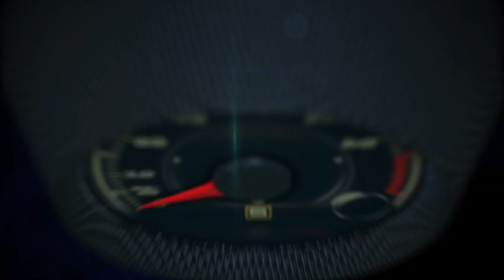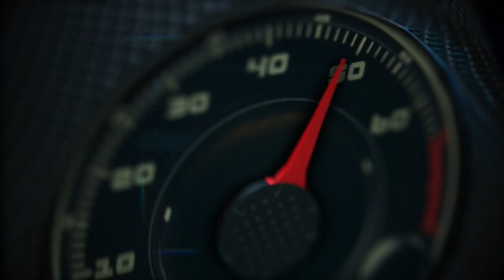Autos 0-60 - Nicolai Laude, Head of Sports Communications Volkswagen Brand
An interview with Nicolai Laude, Head of Sports Communications Volkswagen Brand.